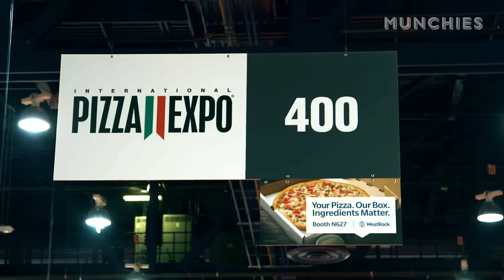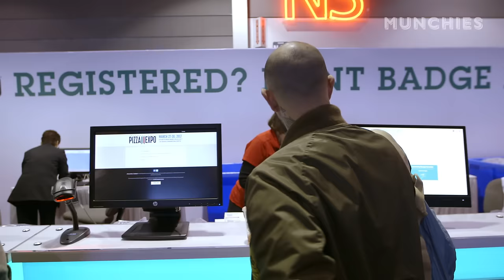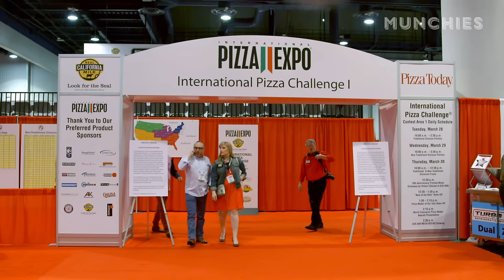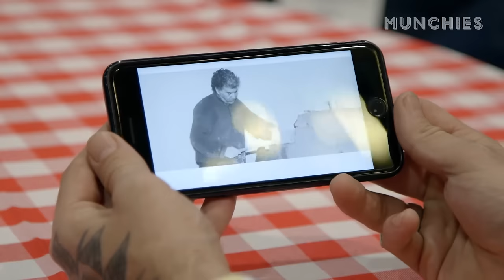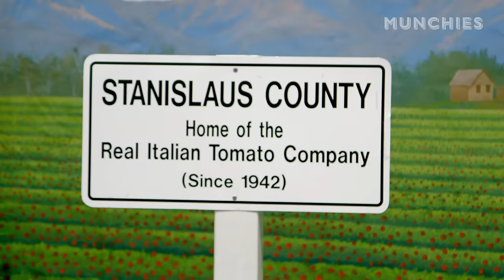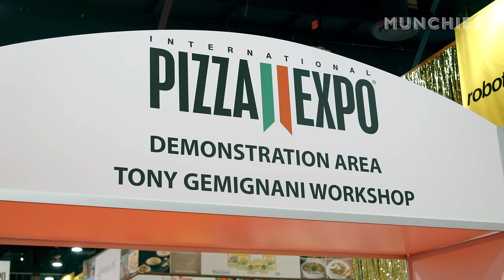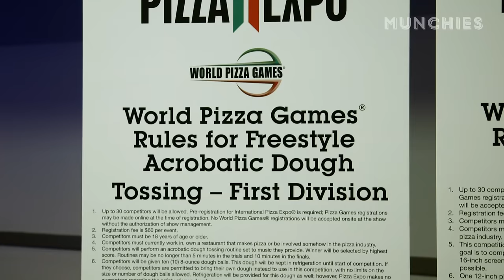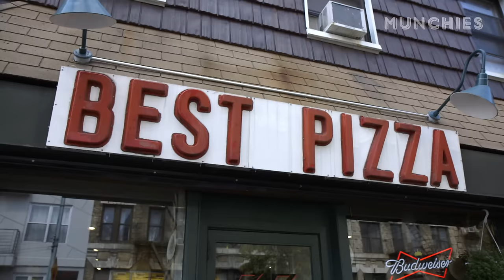The Pizza Show: Las Vegas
There’s no better way to kick off Season 2 of the Pizza Show than at the International Pizza Expo, the world’s largest pizza convention which takes place in Las Vegas. From epic pizza ovens to acrobatic dough-tossing, you will literally find everything related to pizza under one roof at this event. It's our host Frank Pinello’s first time at the International Pizza Expo, and he’s not just an attendee—he’s a speaker.

Frank is determined to experience all that International Pizza Expo has to offer. He’ll meet with legendary Neapolitan oven-builder Stefano Ferrara, his longtime tomato supplier, Stanislaus; get a tour of the show floor from Show Director, Bill Oakley; and spend time with 12-time Pizza World Champion Tony Gemignani. Some people go to Vegas to gamble, but we go for the pizza.